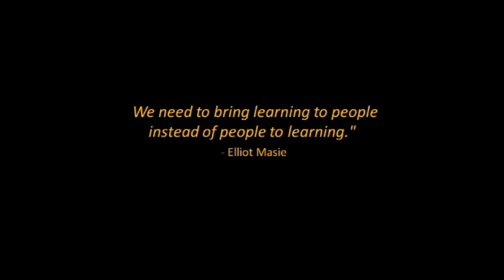Online Learning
The higher education landscape is changing rapidly. Online learning, open educational resources, competency-based education, blended learning, and other transformational practices are impacting learning outcomes and costs. This is an introductory video to the research study;

Online Learning in Higher Education:
The Impact on Learning Outcomes & Costs

Author: Dr. Gerard L. Danford

CONTENTS

1. Drivers Impacting Online Adoption
2. Institutional-level Challenges (public, private, non-profit and for-profit)
3. Impact on Learning Outcomes
4. Impact on Costs
5. Open Educational Resources (OER)
6. Competency-based Education
7. Faculty Experiences
8. Role of The Library
9. Role of Instructional Design & Technology
10. Role of Consultants
11. Conclusions

Trailer Speakers (in order of appearance):

B. Oakley
Associate Professor, Oakland University
R. Kendell-Melton
Associate Vice Chancellor, Tennessee Board of Regents
T. McLaughlin
Graduate Teaching Assistant, University of Albany (SUNY)
S. Clemmons
Associate Dean, Florida International University
P. Shea
Associate Provost for Online Learning, University of Albany (SUNY)
Z. Goldman
Director of Assessment, Post University
C, Margolin
Associate Dean, Brandman University
B. Mierzejewska
Assistant Professor, Fordham University
J. Pickett
Publication Director, MIT
D. Ernst
Chief Information Officer, University of Minnesota
C. Green
D. Clinefelter
Chief Academic Officer, The Learning House
C. Snare
Vice President of Academic Affairs, Chadron State College